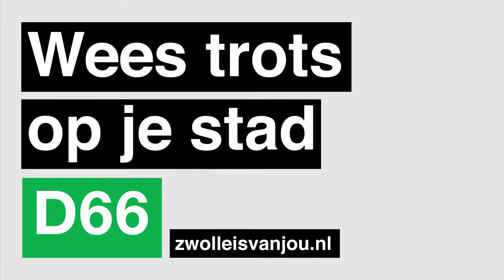Architectuur (Fundatie)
Wil je ons helpen om op 19 maart zo veel mogelijk stemmen te krijgen? Deel dan dit filmpje. Bedankt!